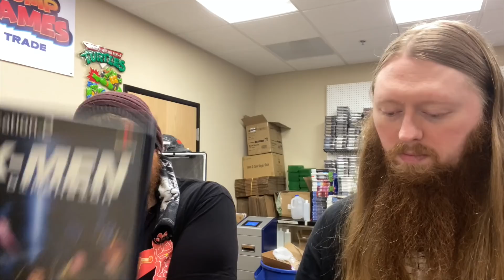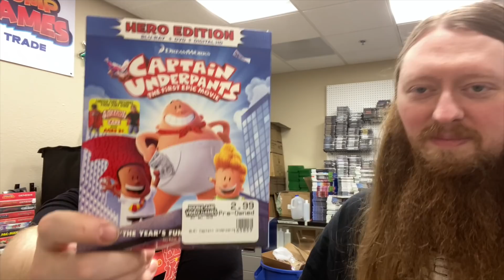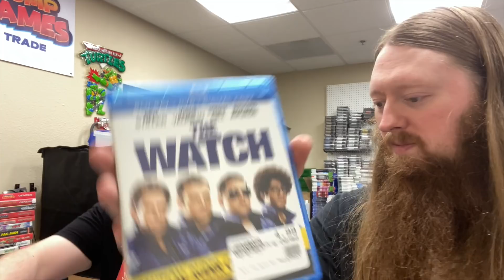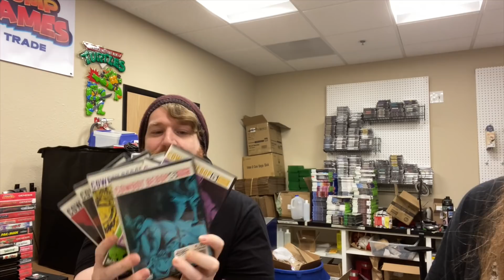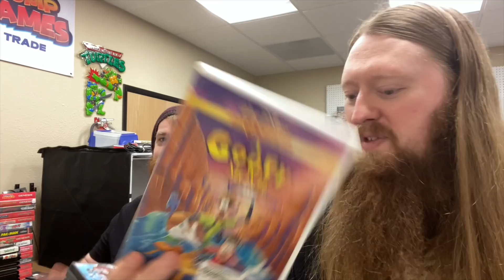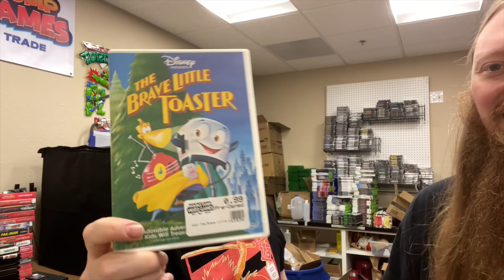Ryan Doesn't Like His Gift! | SicCooper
►Our Amazon Store